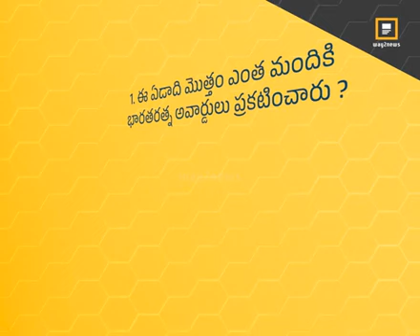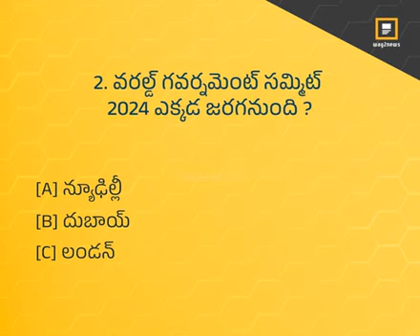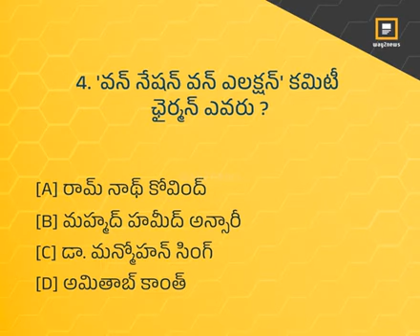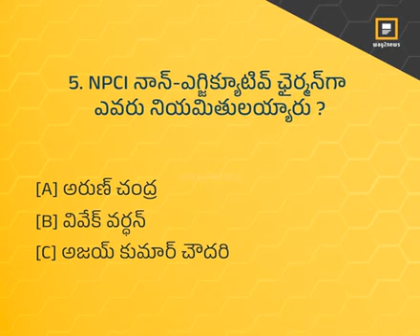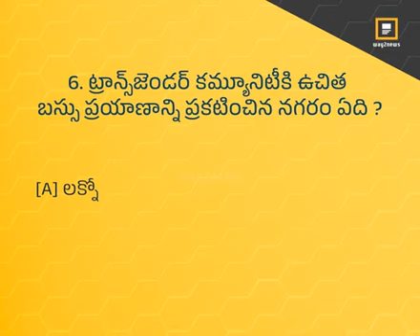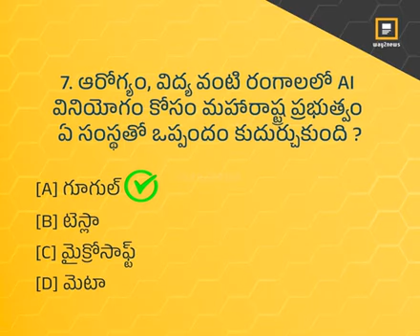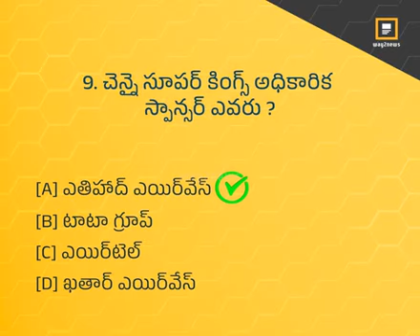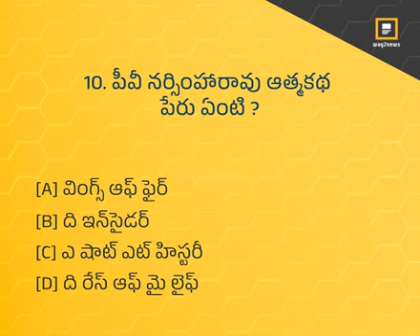10/2/2024 కరెంట్ అఫ్ఫైర్స్